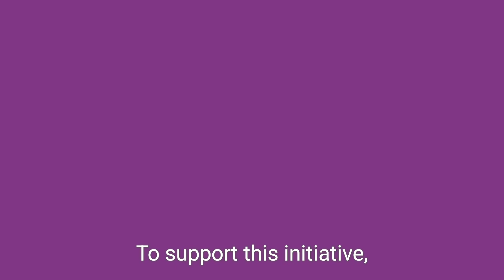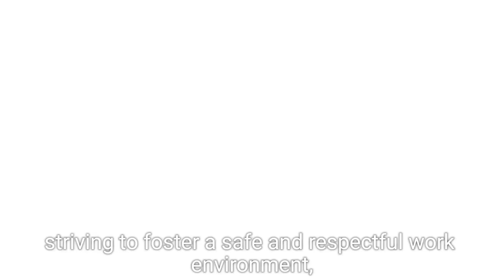The Hidden Truth: Mohamed Al Fayed and His Allegations of Abuse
This documentary delves into the serious allegations of sexual abuse against Mohamed Al Fayed, the former owner of Harrods. With testimonies from over 20 women, including several who claim to have been raped or assaulted, we explore the toxic culture of fear and silence that allowed such behavior to persist for decades. Through in-depth interviews and historical context, we uncover the impact of Al Fayed’s actions on his victims and the systemic failures that enabled his predatory behavior. This is a story of resilience and the fight for justice as survivors share their harrowing experiences and the ongoing investigations into Al Fayed’s legacy.